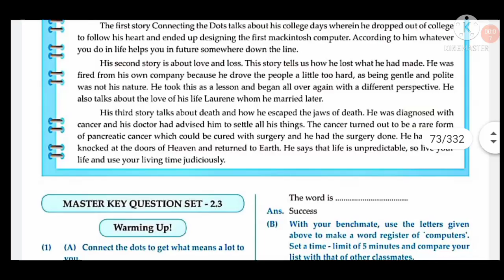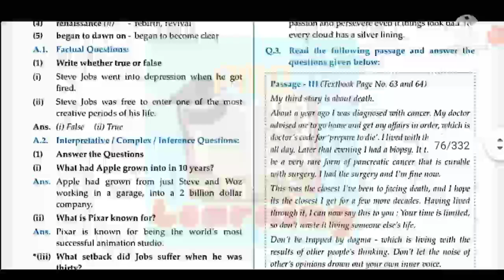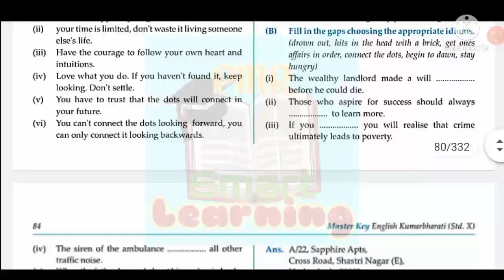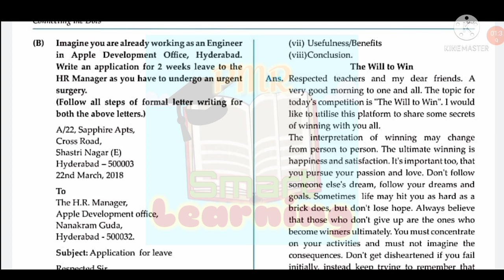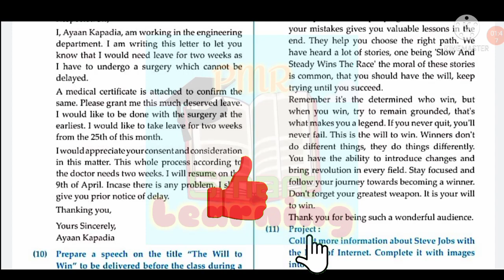Class 10 English Chapter 2.3 Connecting the Dots - Steve Jobs | PMR Smart Learning